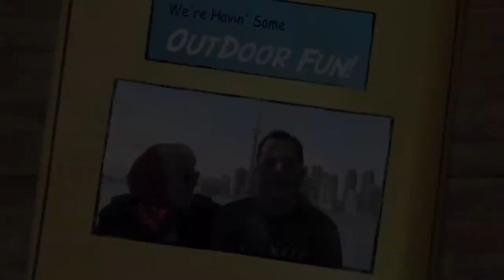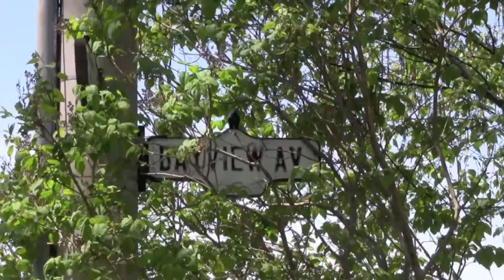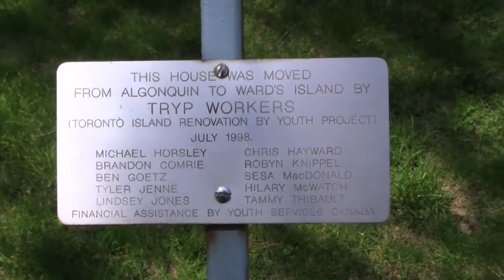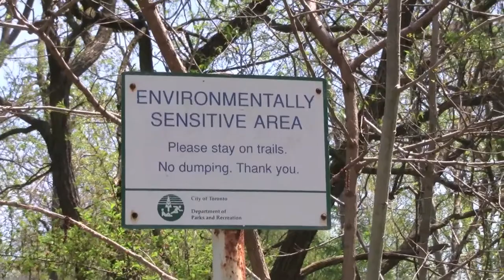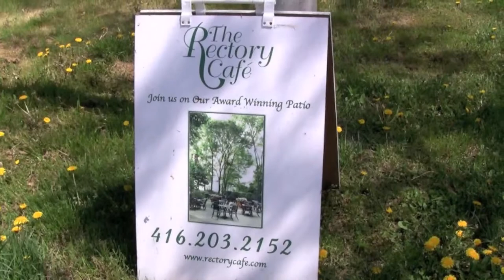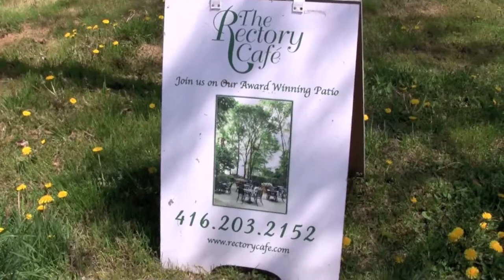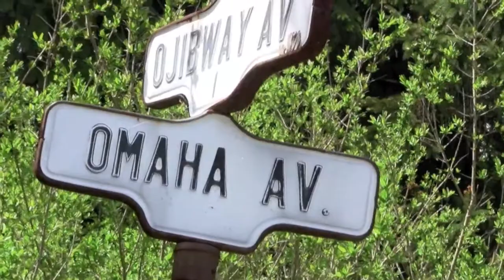ODF Ep-3 Island Picnic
Release date February 23, 2012: ... sometimes, there is NO weird food, especially when a certain chef (hint: his name is Brian Upward) packs tasty but more conventional foods, as he did for our picnic on Ward's Island on the Saturday of the long weekend in May, 2011.